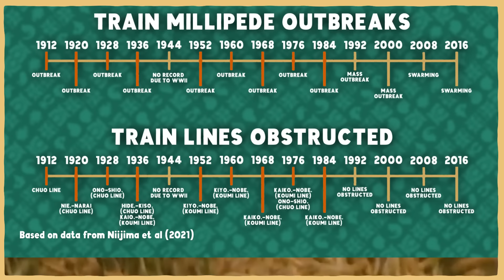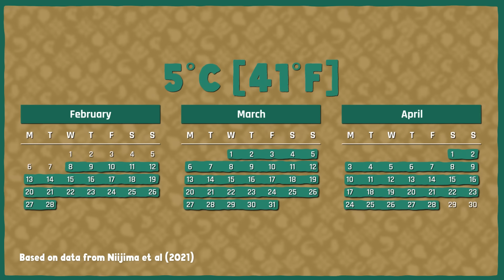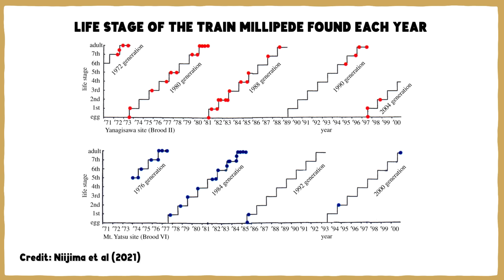These Millipedes Stopped a Train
If I asked you to name an animal that could stop a train, you might guess something big, like an elephant or a bison. Or you might guess a group of smaller animals, like a herd of deer or a flock of geese. But I’m going to need you to think smaller. Like, much smaller. Because this is a story about how millipedes in Japan stopped a train.

This month's pin is designed by Jessica Roux. You can find out more about her and her work